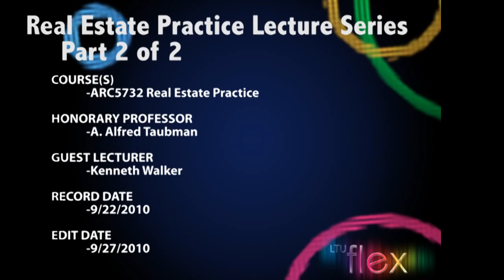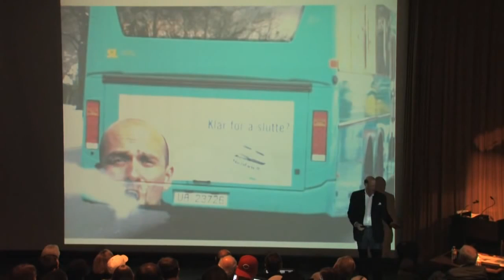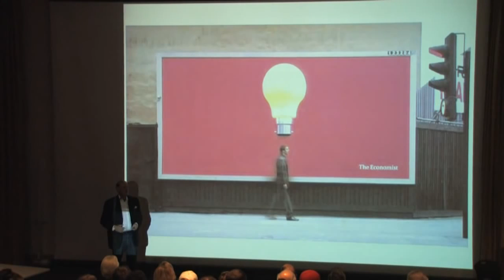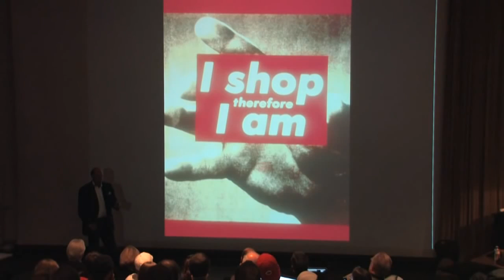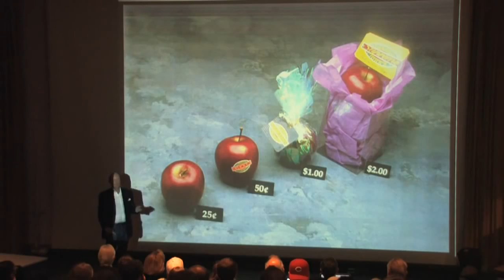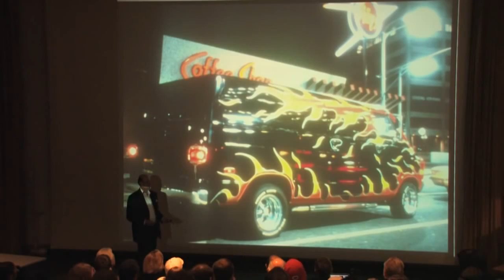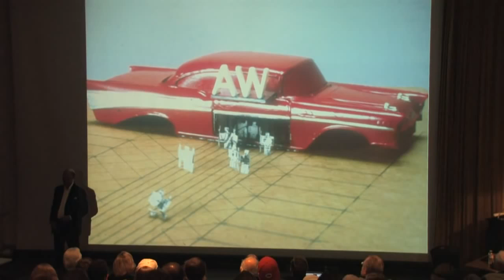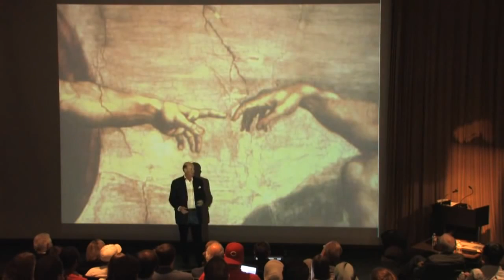Kenneth Walker Part 2 Fall 2010 | CoAD Lecture Series